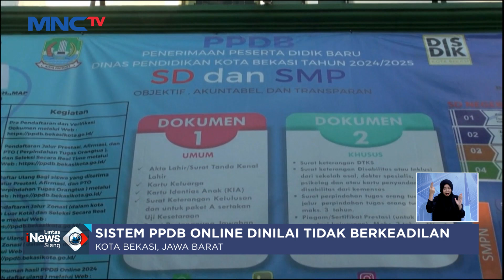Tuai Polemik, Jumlah Pendaftar PPDB Online Tak Sebanding Daya Tampung Sekolah Negeri - LIS 27/06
Saksikan info berita terkini di:
Lintas iNews Pagi: Senin – Sabtu Pukul 04.20 WIB
Lintas iNews Siang: Senin – Jumat Pukul 11.30 WIB
Lintas iNews Malam: Senin – Sabtu 00.30 WIB
Lintas iNews: Setiap Hari 09.00 | 10.00 | 13.00 | 14.00 | 15.00